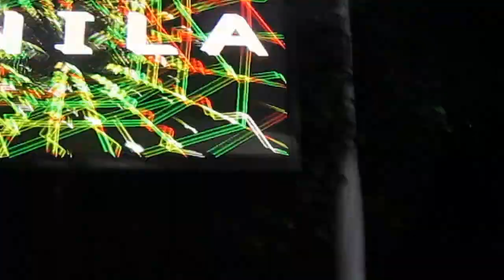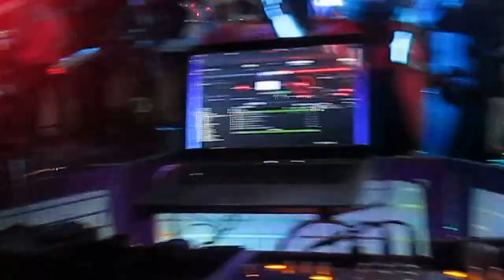GRUPO VERSATIL 4668-MORELOS, DF, ACAPULCO-BODAS & EVENTOS MEGALOPOLIS MEXICO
MEGALOPOLIS MEXICO
PRODUCCIONES MUSICALES-SERVICIOS Y COORDINACIÓN DE EVENTOS!!
GRUPOS-TRÍOS-DUETOS-CUARTETOS,SOLISTAS-DJ-BOSSA, JAZZ, SALSA, INSTRUMENTAL, DISCO, BOLERO, BALADA, NORTEÑO, BANDA, POP, BIG BAND, SAMBA, ARABE, INTERNACIONAL, REGIONAL!!
EN !MORELOS, DF, ACAPULCO!!
TODO EN MÚSICA VIVA Y GRABADA!! SERVICIOS Y COORDINACIÓN DE EVENTOS!!